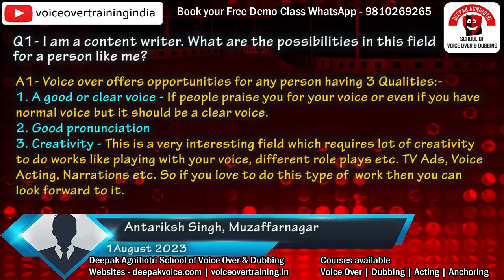You can't do Voice over work without these 3 Qualities | Voice Over Training India @ deepakvoice.com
Book your Online Free Voice Over Training Demo Class at Deepak Agnihotri School of Voice Over & Dubbing
WhatsApp - Your Name, Languages, Location at - 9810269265
Free Demo Classes Question & Answers Series #41
5 Questions by Antariksh from Muzzafar Nagar, UP
in Free Demo class held on 1 August 2023
Voice Over | Dubbing | Acting | Anchoring